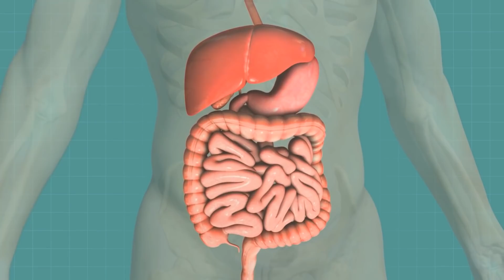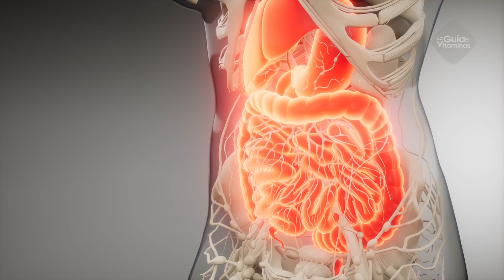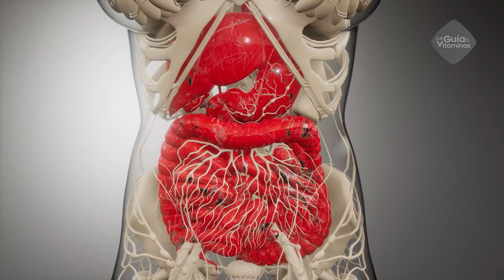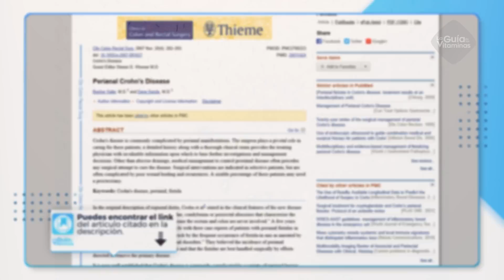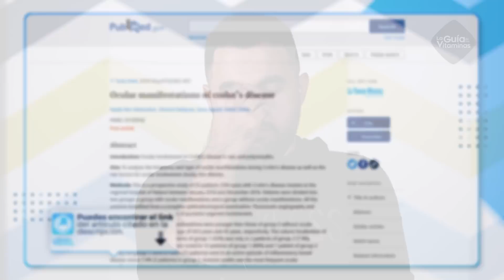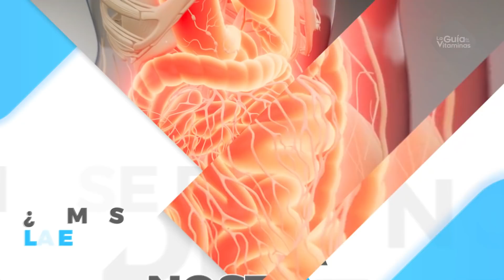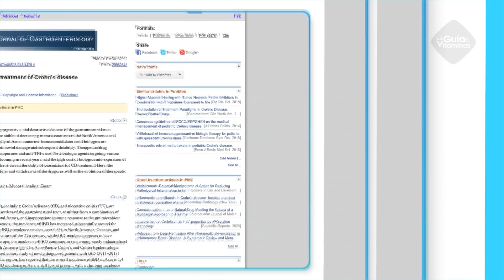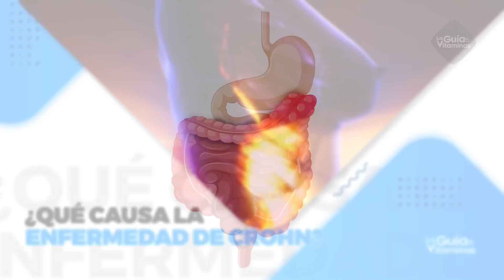11 síntomas alarmantes de la enfermedad de Crohn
11 síntomas alarmantes de la enfermedad de Crohn, cómo se diagnostica y tratamientos.

La enfermedad de Crohn es una enfermedad intestinal inflamatoria crónica que puede afectar cualquier parte del recubrimiento de nuestro tracto digestivo, que va desde los intestinos hasta la boca, y es capaz de provocar complicaciones mortales.  Alrededor de 780 mil personas sufren de este padecimiento tan sólo en los Estados Unidos, y aunque desafortunadamente no cuenta con una cura, si existen tratamientos que lo pueden controlar